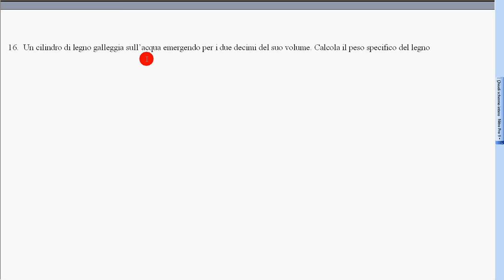24 spinta Archimede esercizi 3